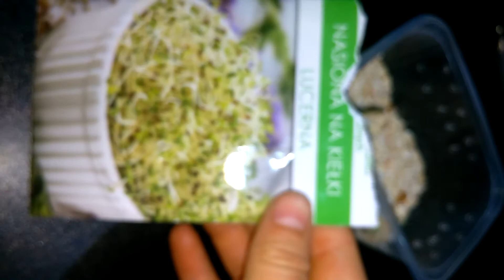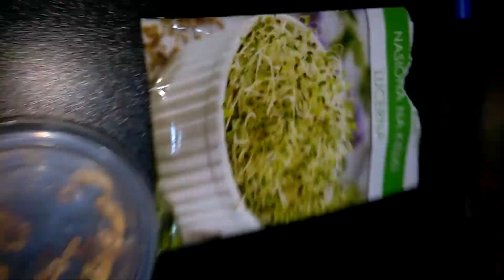O karmówce słów kilka /karmówka dla owadów